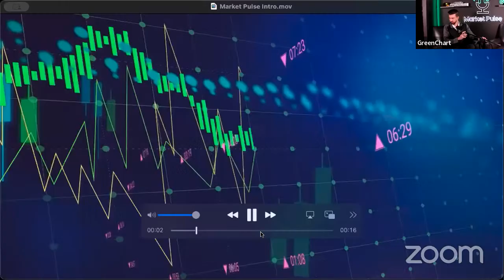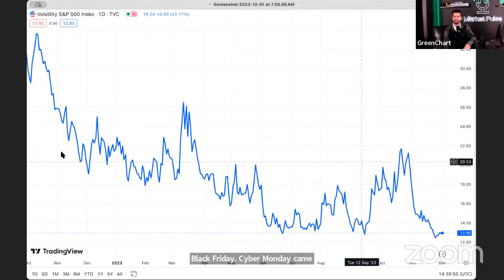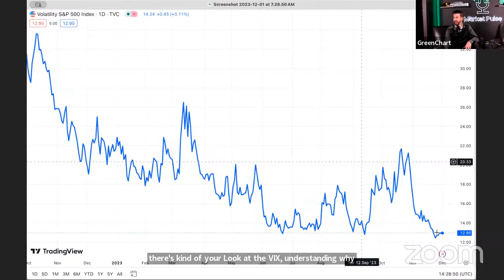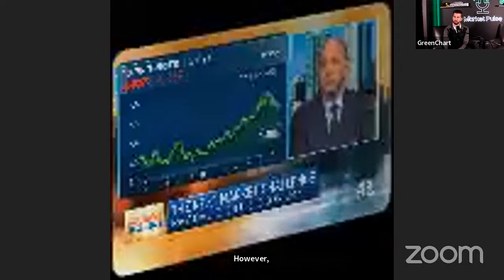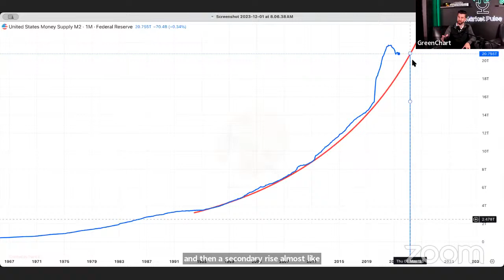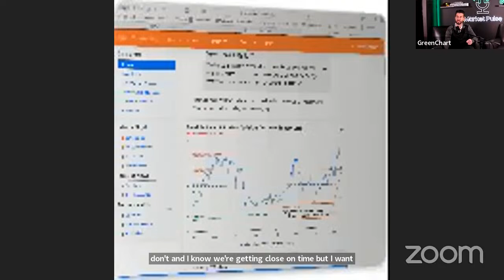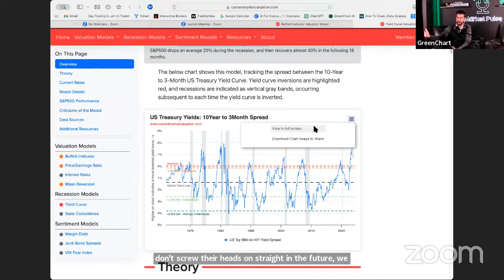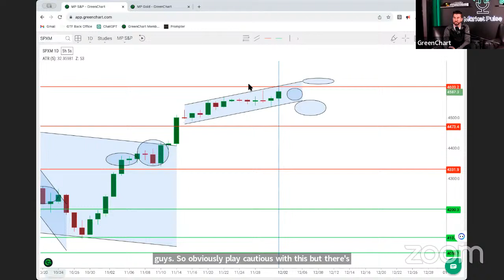Market Pulse Podcast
Risk Disclosure:

Trading in foreign exchange, futures, options, stocks, or any other trading option is highly risky, and you can lose all the money you invest in your own account. We are not responsible for your investment, trading, or tax decisions. We are not licensed financial advisors, traders, accountants, stockbrokers, attorneys or commodities brokers, or introducing brokers.

As you apply what you learn, we recommend that you seek advise from licensed professionals. All materials including this production are considered opinions and not trade or investment advice. We make no promises that our opinions will generate future income for our audience. Please note that any trade results that we show should not be considered typical of our audience.